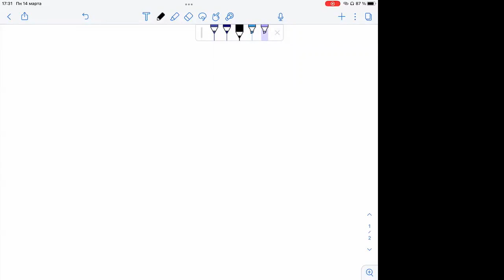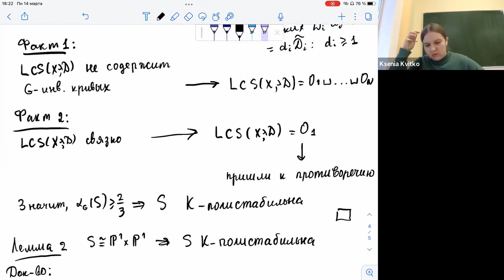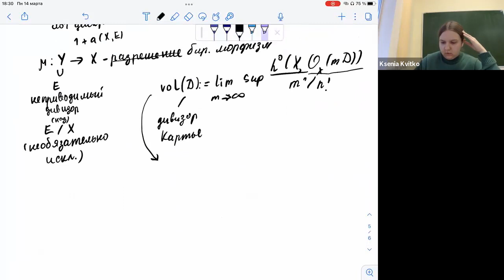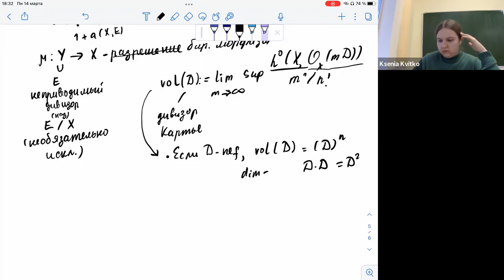К-стабильность многообразий Фано, семинар 4. А.С. Голота, К.В. Логинов.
Спецсеминар для 3-5 курсов.